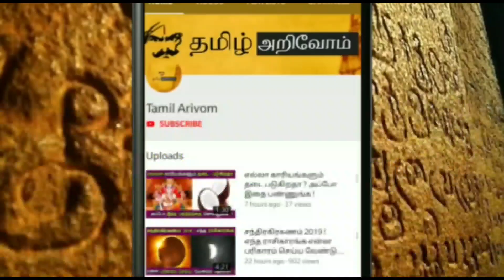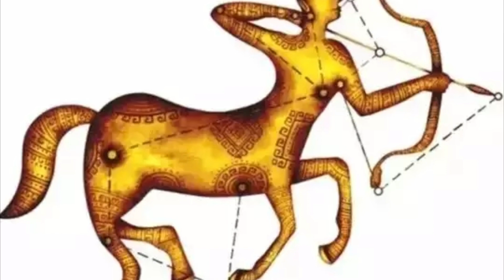Feb 1'க்கு பிறகு இது நடந்தே தீரும் ! தனுசு ராசிக்கு அதிஷ்டமா ? ஆபத்தா ?